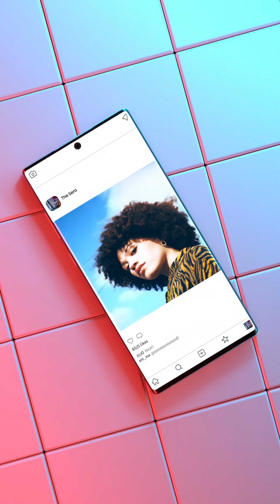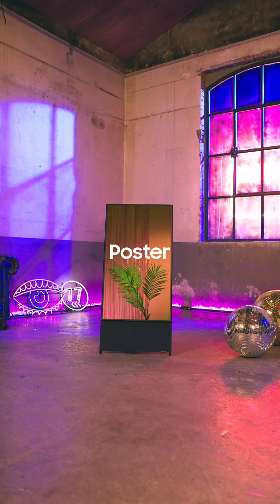The Sero mobile entertainment features | Samsung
That phone ringing? Pick up, it’s TheSero and it’s for you. Watch ‘till you drop, from movies to conventional TV. Then just tap and quickly connect for next level features like connecting your phone to the big screen with mirroring technology—and it rotates from horizontal to vertical screen and back again. It has portrait mode, MyPhoto, Sound Wall for tunes, and so. Much. More. Pick it up, it’s for you.

See more from Samsung: smsng.us/SeroYT